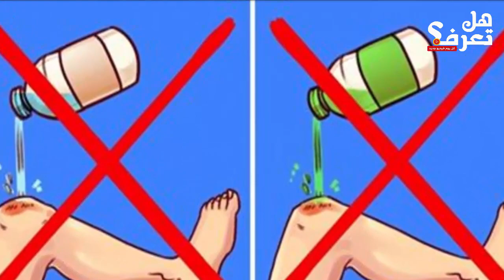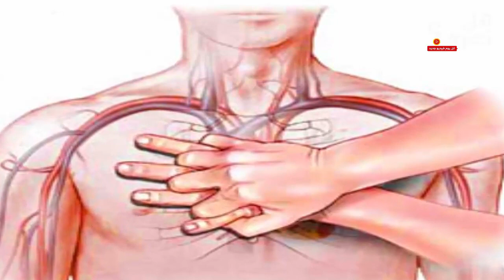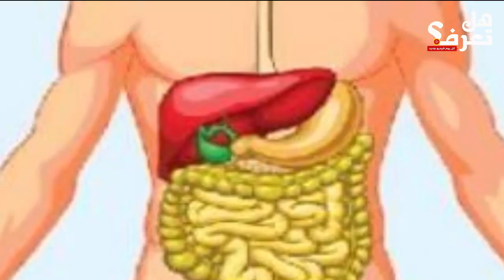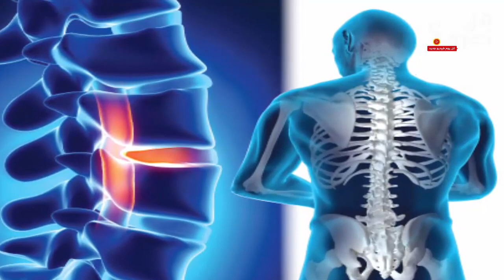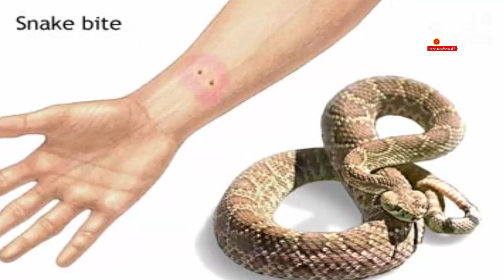8 أخطاء نرتكبها عند تقديم الإسعافات الأولية قد تودي بحياة المصاب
8 أخطاء نرتكبها عند تقديم الإسعافات الأولية قد تودي بحياة المصاب

هل تعرف  قناة عربية  متنوعة  تسعى لجعل الويب العربي مكاناً مليئاً بالثقافة والعلم والمرح ! وتجمع كل مايثير اهتمامك من الامور الغامضة و الصادمة و الغريبة وكذلك فيديوهات الخدع البصرية، لا نعتمد الى حشو القناة بكميات كبيرة من الفيديوهات بل نسعى لتقيدم فقط ماهوا مميز ومثير بأفضل تقنية انتاج مرئي، أرجو منكم الاشتراك بالقناة و تفعيل رمز الجرس لنبقى على تواصل دائم إن شاء الله

ملاحظة هامة:
لا يسمح بتنزيل الفيديو واعادة تحميله على اي قناة ثانية لان جميع فيديوهات قناة هل تعرف؟

الحمد لله وأستغفر الله  و لا حول و لا قوة إلا بالله